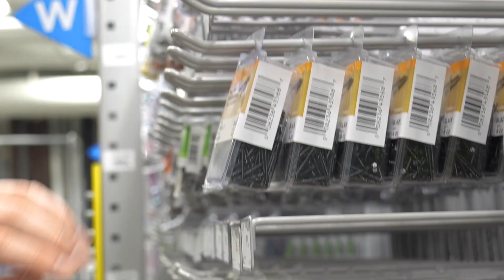We're opening a store? (Episode 1)